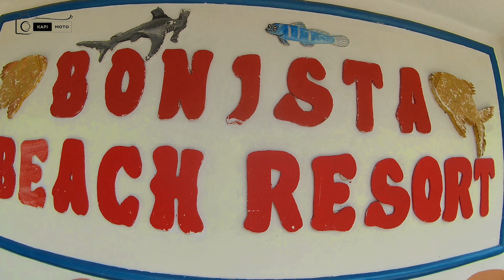Subrang ganda ng Bonista Resort ⭐ at Escalante, Negros Occidental.